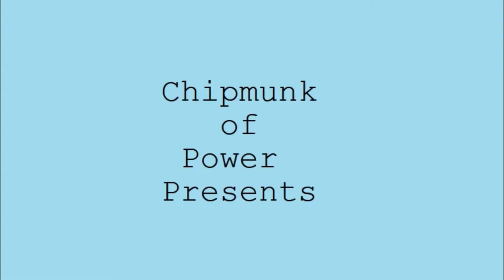Page to Stage Part 3: Getting Published/Getting Performed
The third and last part to my Page to Stage series! How does the publishing process work, and how is it different for stage plays? What is it like to see your play performed? All these questions and more will be answered! :D